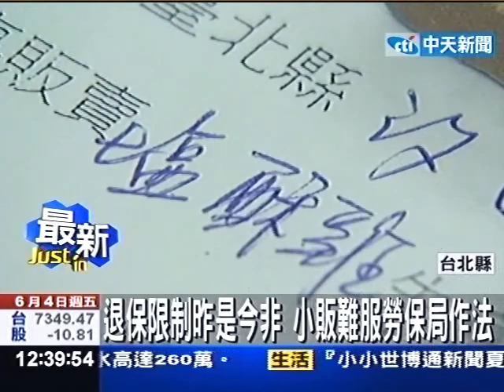攤商工會抗議勞保局 小販保不到勞保！